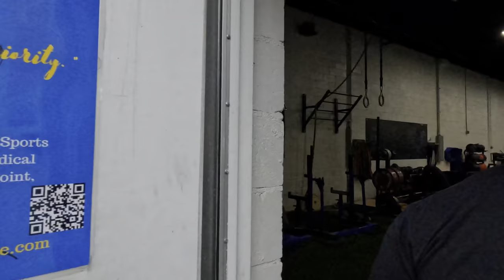DEADLIFTING WITH THE GROOM THE MORNING OF HIS WEDDING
Such fun lifting again with the old squad that I met from NYC!
Enjoy my first workout vlog!